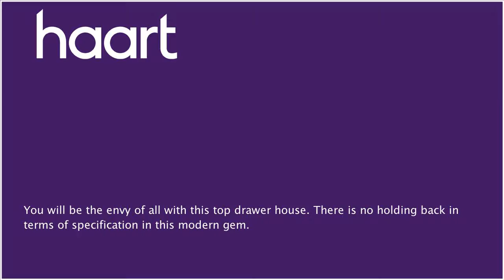Detached-House to let in Ashford, Middlesex, with 4 Bedrooms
or contact Ashford (Lettings) on 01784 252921

You will be the envy of all with this top drawer house. There is no holding back in terms of specification in this modern gem. Everyone knows that the kitchen is the heart of any family home and this one is no different with superb fittings and fixtures to feed your hungry brood. The kitchen is open to the dining area so you can keep one eye on the hob and one eye on the little ones. With solid wooden floors throughout there is no need to worry about the baby picking up anything from the carpet or the teenager dragging in mud. With them in mind this superb home is complete with separate room and bathroom to home a nanny or stroppy teenager. Plus there is a gadget or two to keep dad busy too. Just because you are a family now doesn't mean you have to give up the high life, live it here.